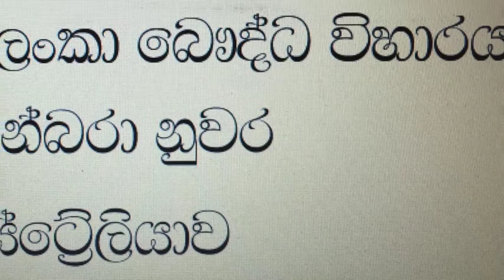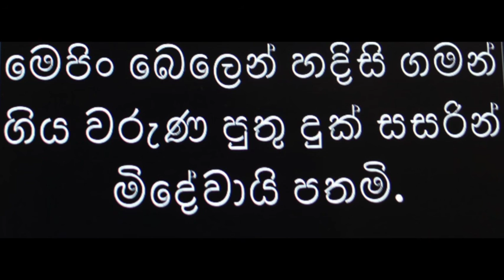පූජ්‍ය වැලිමඩ ජිනාලංකාර හිමි- නිවන්මග ඇහිරී ඇත.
පූජ්‍ය වැලිමඩ ජිනාලංකාර හිමි.